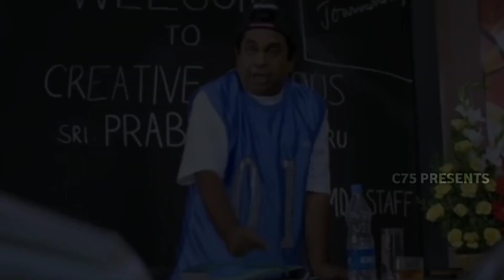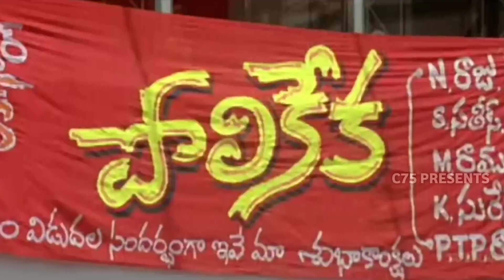MEMERS SONG | Telugu | DRISHTI PICTURES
MEMERS SONG | Drishti Pictures
Singer - Manikanta
Producer - Charan Raju
memers song